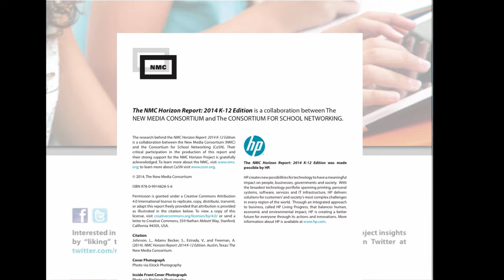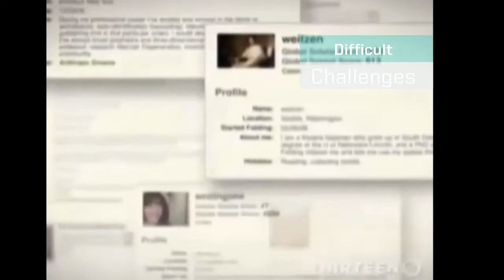NMC Horizon Report: 2014 K-12 Edition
The internationally recognized NMC Horizon Report series and regional NMC Technology Outlooks are part of the NMC Horizon Project, a comprehensive research venture established in 2002 that identifies and describes key trends, significant challenges, and emerging technologies likely to have a large impact over the coming five years in education around the globe. This volume, the NMC Horizon Report: 2014 K-12 Edition will examines emerging technologies for their potential impact on and use in teaching, learning, and creative inquiry within the environment of pre-college education. The NMC Horizon Report: 2014 K-12 Edition is the sixth in the K-12 series of reports and is produced by the NMC in collaboration with the Consortium for School Networking (CoSN), and made possible via the support of HP.